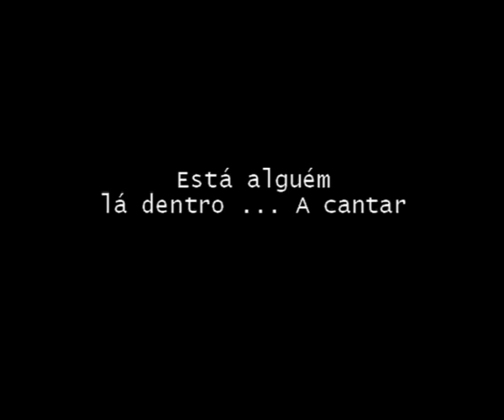p.s.: Produções Suplementares - NEW Production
A Coproduction with

.teatro bandido .
.Teatro a Quatro .
. ESMAE.

Texto e Encenação: Lee Beagley
Design&Management: Anna Siegrot
Vilar do Paraíso
Vila Nova de Gaia, Portugal 2011
P.S.: Produçoes Suplementares